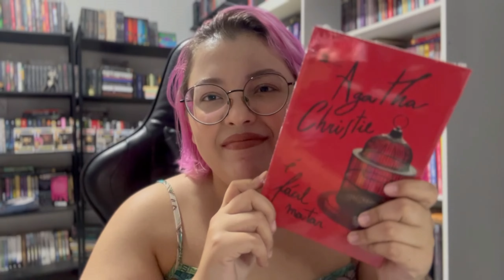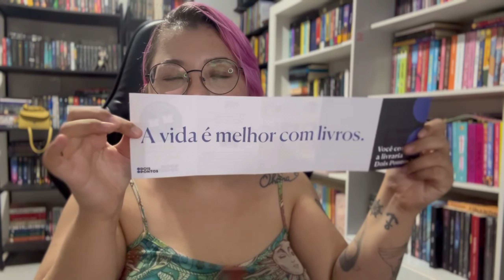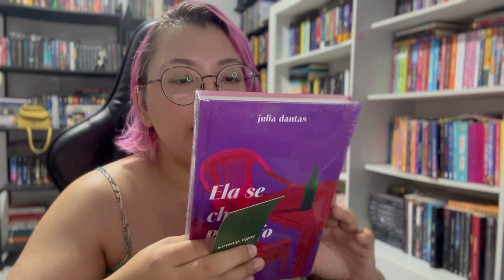Vlog #99 | Melhor leitura de 2023, fiz 3 tatuagens e muitos unboxings 📚🎄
☁️Livro citado:
Coisas que aprendemos pelo caminho